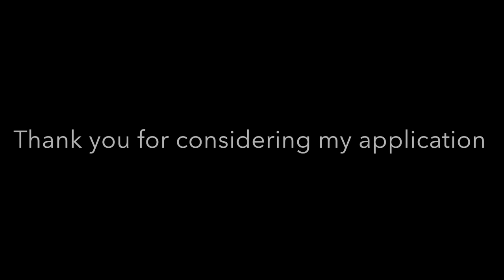Sonal Jain - Engineering Leaders Scholarship (Royal Academy of Engineering)